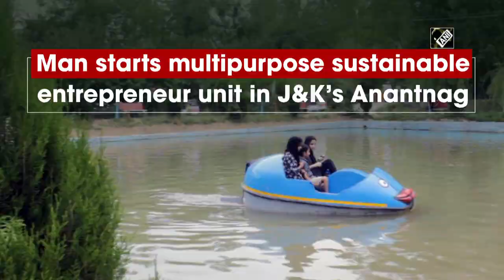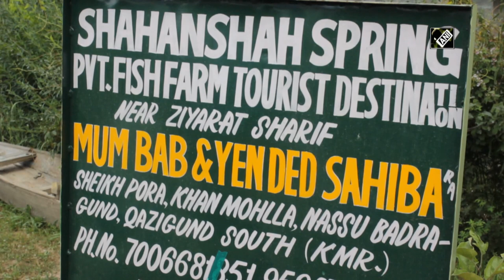Man starts multipurpose sustainable entrepreneur unit in J&K’s Anantnag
Anantnag (J&K), July 07 (ANI): Bilal Ahmad Khan has started a mini amusement park, a boating site and a fish farm in Anantnag. He is providing boating and recreation services in the region. He urged unemployed educated youths of the valley to avail benefits of schemes provided by Central and UT governments. (AS)